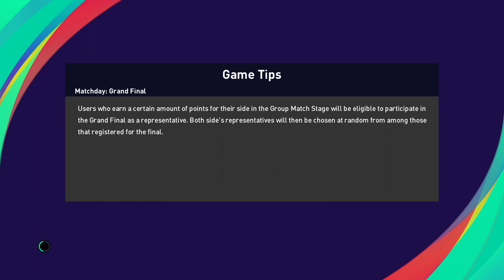eFootball PES 2021 - AFC Asian Cup - Group B - Iraq-Saudi Arabia